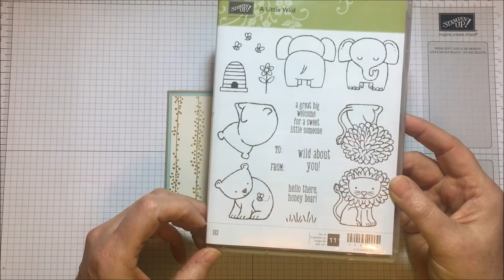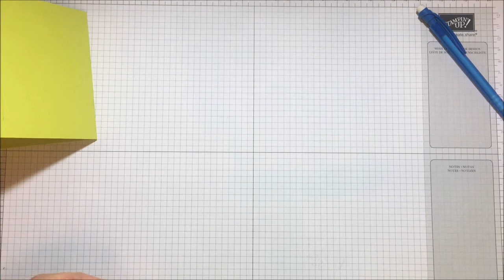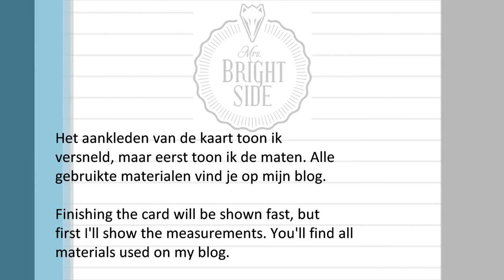Gift Card Holder tutorial - Creating Kindness Video Hop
Today, I"m showing  you how to make a gift card holder with the Lots to Love Box Framelits by Stampin' Up! This video is part of the Creating Kindness Video Hop and our theme is 'Fun Fold'.

On my blog you can see the project in full, including the used materials, measurements and such

A coupple of Design Team members have also made a video, click on the links below to see their creations: